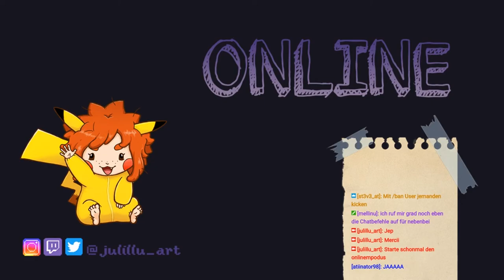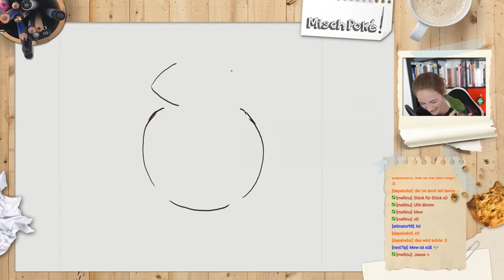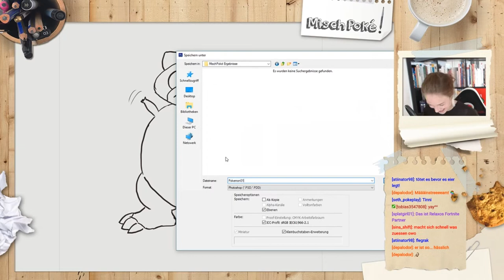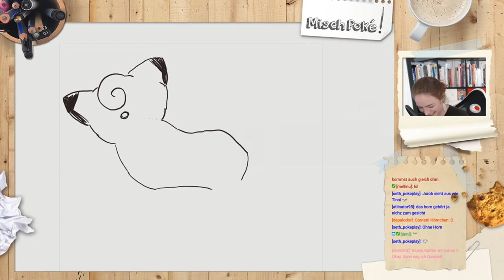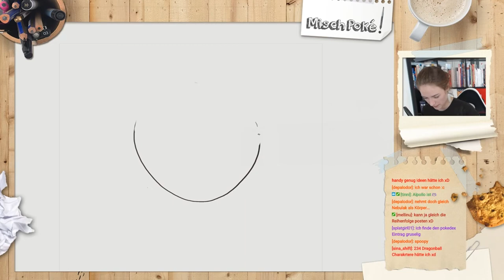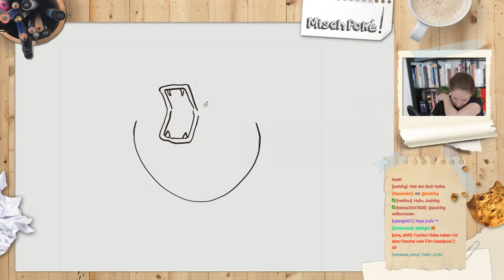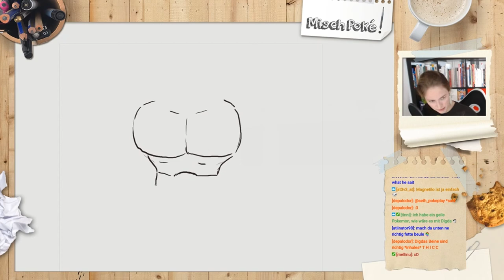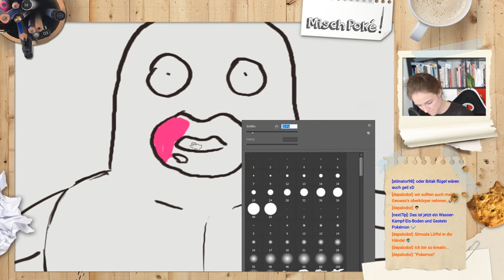🔴 Misch-Poké! 001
Der Misch-Poké - Livestream vom 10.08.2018 (Twitch)

🔎 LINKS 🔍